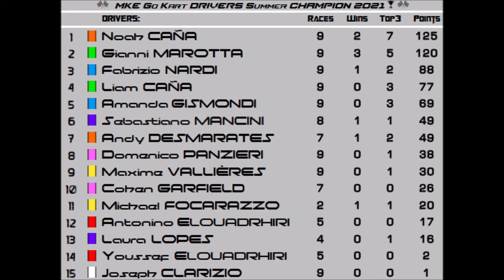MKE Kids League: Round 3.9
The ninth race of the Kids Summer season. [2021]

[1st] G. Marotta 🥇 [2nd] L. Caña 🥈 [3rd] A. Desmarates 🥉 [4th] F. Nardi [5th] N. Caña [6th] A. Gismondi [7th] C. Garfield [8th] S. Mancini [9th] D. Panzieri [10th] M. Vallières [11th] J. Clarizio